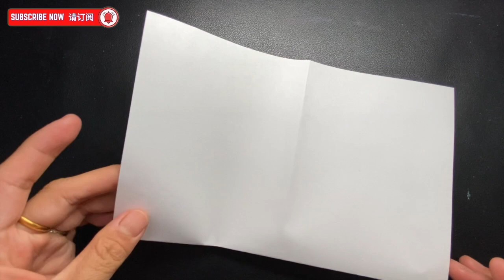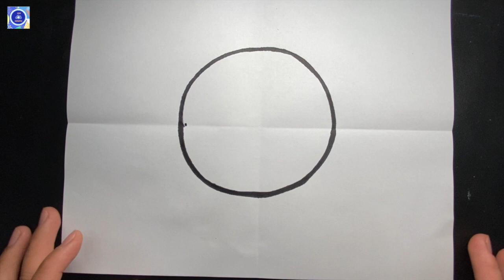儿童简笔画//儿童画// 中秋节 圆亮，月饼，兔子 //Kids drawing//how to draw a Mooncake ,Big Moon and Bunny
Hi guys!
How to draw a Mooncake ,Big Moon and Bunny and  step by step！
小朋友们快来和老师一起，一步步的开始画中秋节画吧！